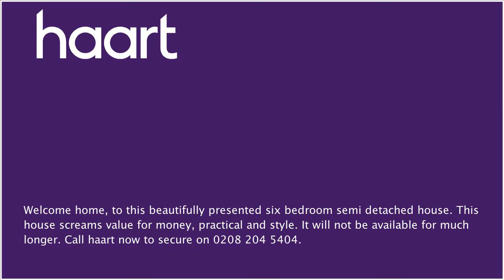Detached-House to let in Harrow for £1,700 per month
or contact Harrow (Lettings) on 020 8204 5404

Welcome home, to this beautifully presented six bedroom semi detached house. The property is situated in the heart of leafy Wealdstone amidst one of the most prestigious roads of the area near to very sought Park High School. The house includes ample driveway space for at least two cars. Inside, one is immediately blown away by the standard of welcome that this house offers. The house benefits from three large and bright living area and a beautiful kitcken. Two living rooms could be used as a fith and sixth bedroom. The modern kitchen has been fitted out to high specification and comprises quality appliances and an emmaculate finish. Upstairs, a family or young professionals would warm to the four bedrooms and two bathrooms. This house screams value for money, practical and style. It will not be available for much longer. Call haart now to secure on 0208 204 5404.